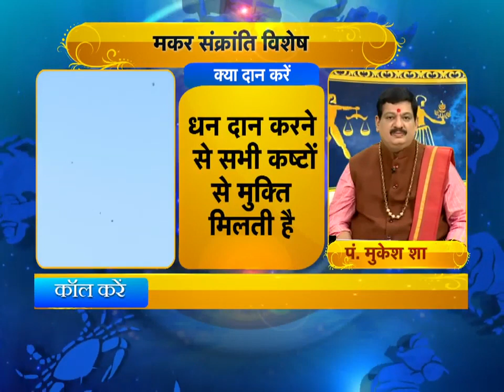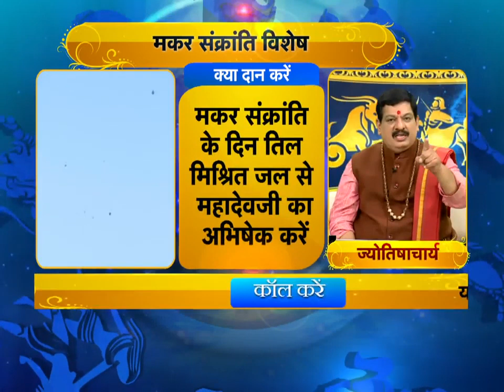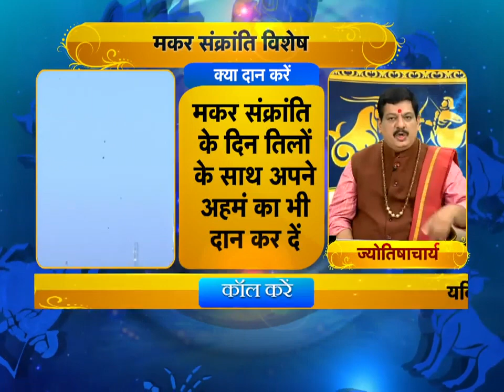मकर संक्रांति के दिन क्या दान करे? जानिए पंडित मुकेश शास्त्री जी से